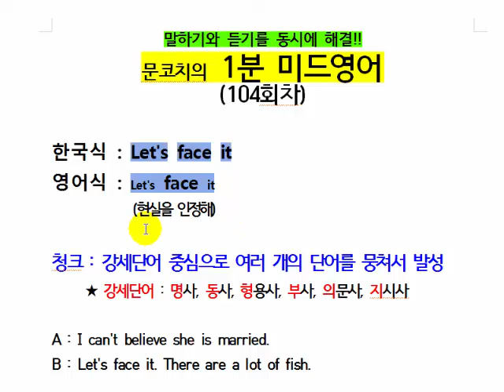1분 미드영어회화 (104회차 : Let's face it : 현실을 인정해)